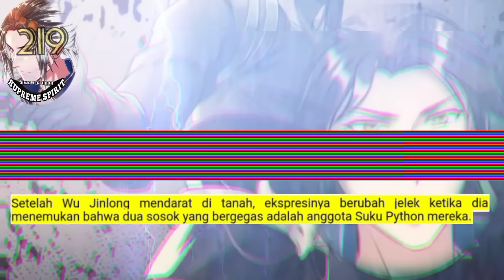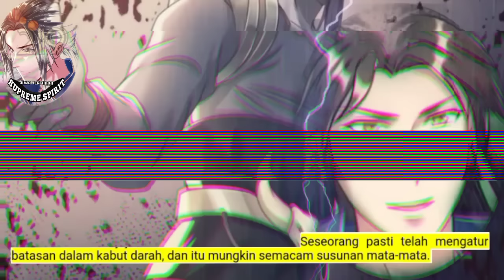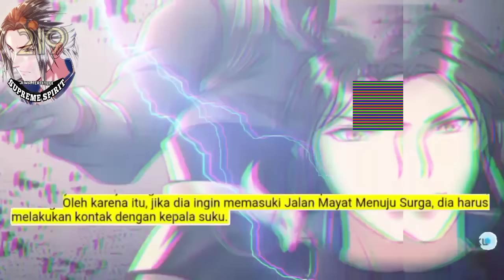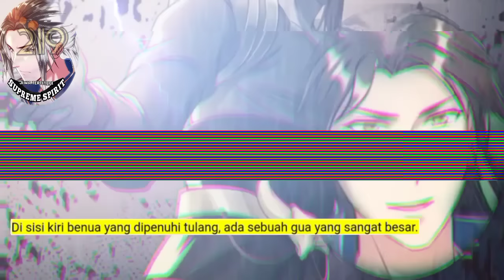Peleburan Semangat Tertinggi season 219